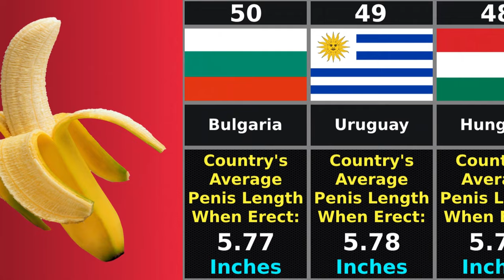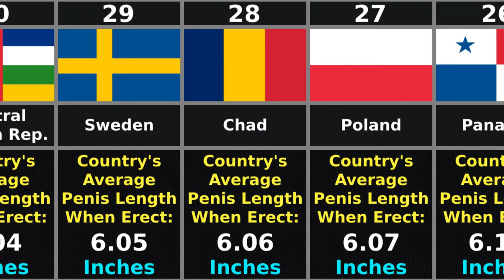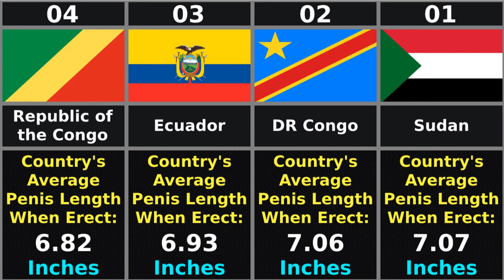Top 50 Countries With Biggest Average Penis Size | Comparison In Inches.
Both men and women are curious about the average size of men's genitals. However, studies show that the average penis size is both smaller and more uniform from country to country (and ethnicity to ethnicity) than common pop-cultural assumptions might suggest.

Several scientific studies have attempted to determine the worldwide average length of an erect penis.
While conclusions have varied, the average length of a human male's penis is generally calculated to be between 12.9 cm (5.1 in) and 13.92 cm (5.5 in).

This video is a ranking of the top 50 countries with the biggest average
penis size, calculated in inches.